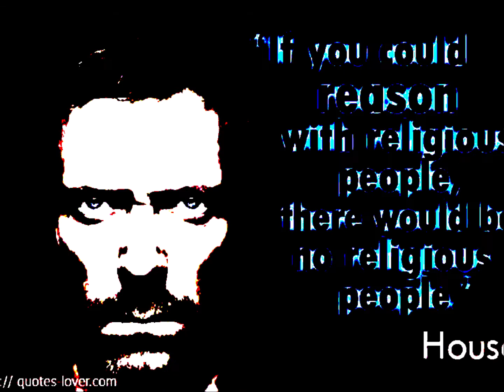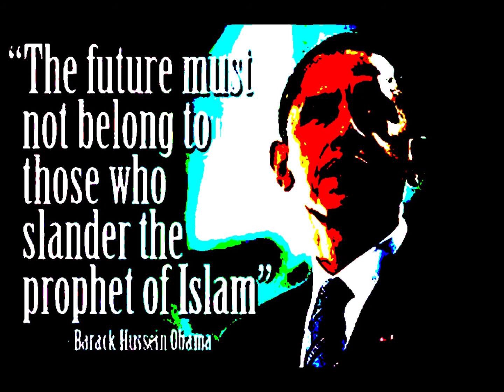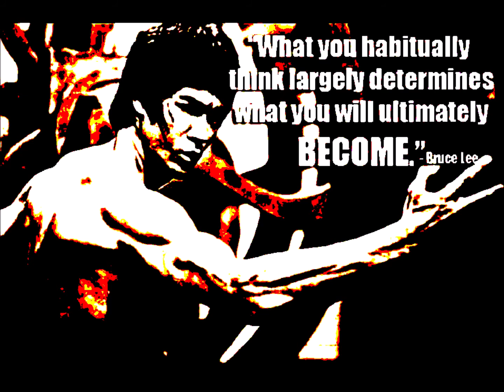Master Time Stamp 8 29 2020~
An adequate and positive person?If you believe the mass media of deception,in the USA...you will never be either.If you are deaf and don't know English,good luck waiting for a sign interpreter.“The basic tool for the manipulation of reality is the manipulation of words. If you can control the meaning of words, you can control the people who must use them.” -Philip K. Dick Who am I and what do I do?   Who is your daddy and what does he do?Let the metaphors begin and run this entire post.If you look up why we have to blink, they tell you...to protect the eye.There's always more information, to any story, even if you have to create and write the script yourself...if you know what I mean?Open / closed, on / off.    Like a pattern, an electrical circuit, hardly needing our attention, to keep going?  Well, that example applies tomany things around us, that could use more paying attention to,that we take for granted, or we are less than more aware of, as weblink away more than less.    The next sequence, is to introducethe idea gently, of what the significance of REM. or Rapid Eye Movement is...beyond what they always told us. This, is where I now mention cutting to the chase,  to save ink and paper. Something very close to letting sleeping dogs lay...sounds like lie and closer to truth.What is the best idea, to prolong the service and profits, made froma prisoner, on a prison planet...I'll call Earth?  Well, if I'm warden, running the show, the first, best, common sense idea,  is how to maintain control, with as little damage, to the property / prisoners,the pets...as possible.  Using actual force is as effective as the fear,of using force.  No damage quotas, made the use of biological comtrols the best strategy, to make the greatest good, for the greatest number, the greatest profits, for the perpetual powers that be. You can look up the current population of the planet. I can repeat the old saw about lies, damned lies and statisticcs.   No argument.Whatever they say...it's less...much less.   Only one program brings the control called for, a device called sleep. Now we jump to any order,I feel like. I'd call this...everything I ever wanted to know about,radio waves and the random algorithm generator, but were afraid,to ask...or even think about. Radio waves are more than a tricky metaphor...they exist. More like the definition of, to banter about,but with esoteric, classified extensions, above my pay grade.The generator, is more than an urban myth...it does not exist.Don't believe me, just visit Rivers Casino, in Desplaines, IL.Our pet prisoners...need proper rest to maintain our profit quota.The model minimum, to maintain this quota, is as follows...The 90 minute REM Solution.  The theory now being, the human sleepcycle begins, and yes ends, during a 90 min. window. You won't read, what' else is in process and going on.  Now, that we agree, what's best for all, sleep is the best medicine...how do we deliver it?When was the last time you saw anything anywhere, concerning what depicts an accurate representation, of what is parked, in orbit,around you know what?   Also, that was not conected to the visual medias...Tv, movies...especially NASA? You have to toss the word salad in a pattern you can recognize and understand.These jokers are not Moses, rolling stones down the mountain,but they want to be.  They are not inspired by the Holy Spirit, speaking in tongues.They are reading from a script, with the goal to fuck with the minds,of the young, dumb and full of cum.  Read the science fiction classics and you might see,a pattern you can see and understand.  Scientology started and written by science fictionwriter L Ron Hubbard became a tax exempt religion.   Words can move mountains,or make you believe you are as invalid as any argument you will never win.Just like Eisenhower created both DARPA and NASA in 1958, in that order,there is method to this madness.    This simulated reality shit is the result of 62 years,of media mind psychological operations.  No matter the video pixel special effects,nothing is moving.  The almighty algorithm discovered some time in the 7th century,by Persia...as in that Iran area.   The government, our United States of America government,with the media president tells us we have sanctions on Iran.  The inventor of algorithms.Nobody see the pattern and connection between Trump boasting of millions,of incoming from tariffs on vagina china and this virus pandemic?We are the ones with sanctions and that is what the fake fucking media will never tell us.Meanwhile we are using the almighty algorithm to amuse and distract the kids,making animated gifs...putting Trump's head on Bruce Lee and the Corona virus,his game of death opponent.  This is all a movie you get to star in,with the imaginary super powers of doubt and self-doubt.    Words only words...That the bots read...as I make my way to Utah.What does simulated even mean?  In the context of green screen and imagination.